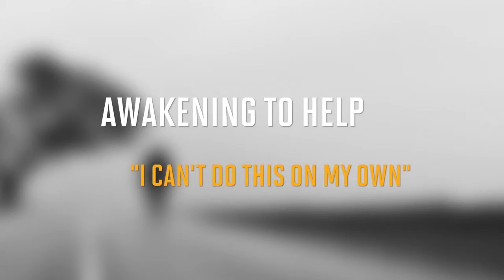FYWBTG Awakening to Help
When we admit we are powerless to fulfill our longings on our own, we'll discover there's help and that help has a name. His name is Jesus.